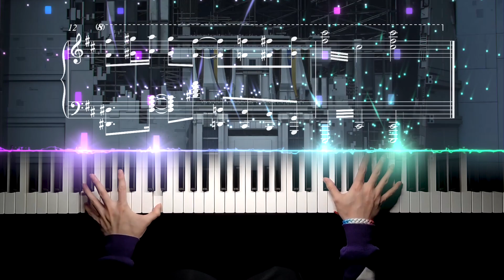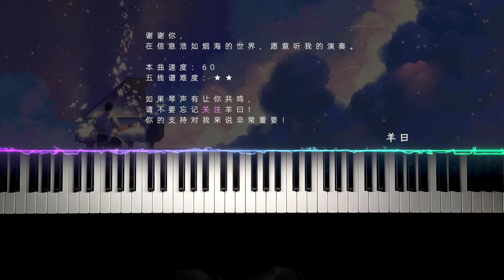Arknights · Shatterpoint ☄️ 明日方舟·破碎日冕｜第十章PIANO-88K，簡單好抄（？）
✦ • ⋆ ✦ ⋆ • Shatterpoint • ⋆ ✦ ⋆ • ✦
Sheet music｜D

Difficulty level：★★

✦ • ⋆ ✦ ⋆ • Creative Notes • ⋆ ✦ ⋆ • ✦
Full of danger!

✦ • ⋆ ✦ ⋆ • 琴谱情报 • ⋆ ✦ ⋆ • ✦
曲目：《明日方舟·破碎日冕》
琴谱：五线谱｜D
难度：★★

✦ • ⋆ ✦ ⋆ • 创作笔记 • ⋆ ✦ ⋆ • ✦
充滿了危險的氣息！